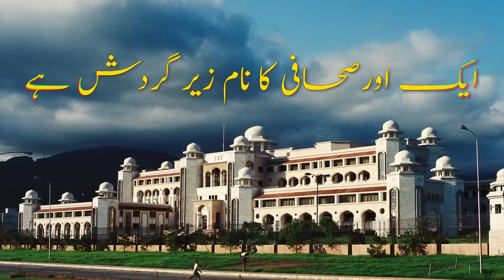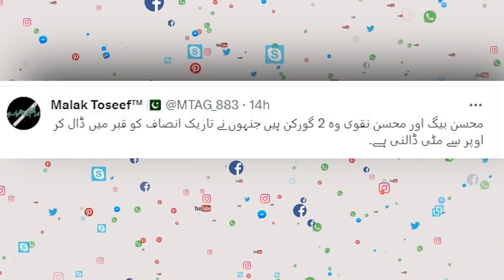Which journalist likely to be appointed caretaker Prime Minister? | Capital TV